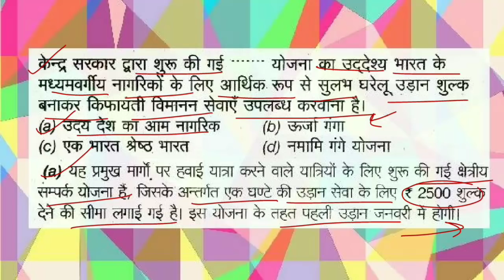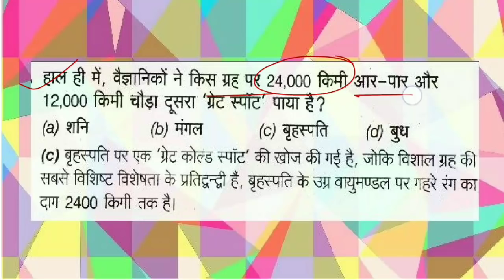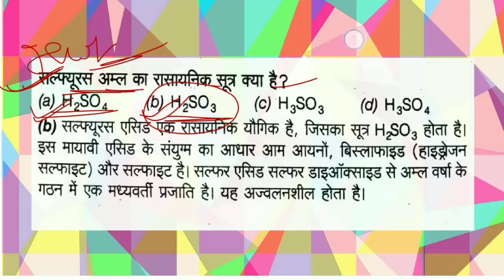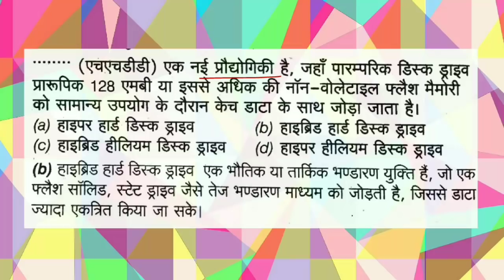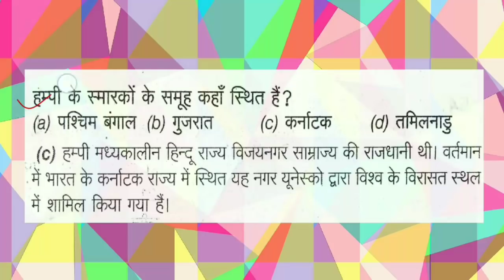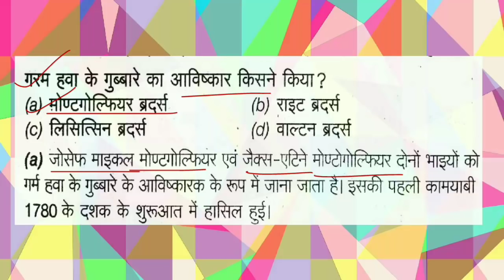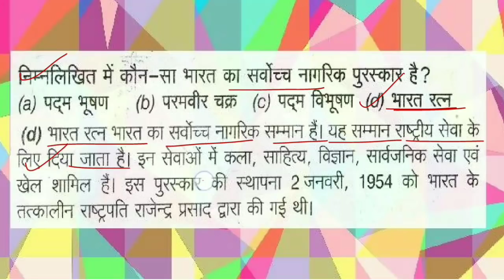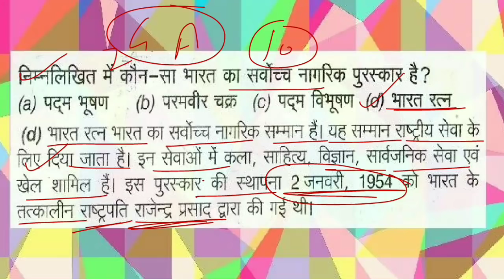Rrb group-d क्रैश कोर्स || General Science, General Awareness, Current Affairs || gurukul hub